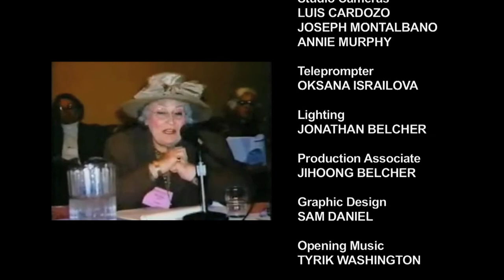Eldridge & Co.: Liz Abzug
There is, in New York, a Bella Abzug Leadership Institute. It mentors and trains young women in high school and college to become confident citizens and our next leaders. The president and co-founder Liz Abzug -- was fortunate to learn first hand the skills and passion they will need. Liz, Bella's daughter, is a leader herself but with the Institute she is insuring that there will be more women to follow.